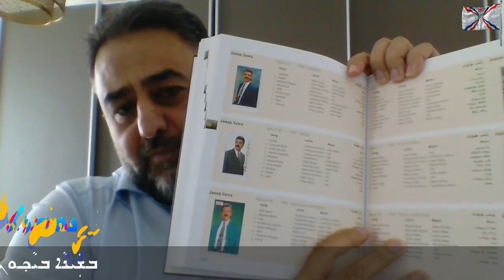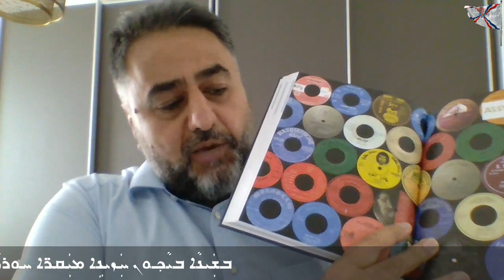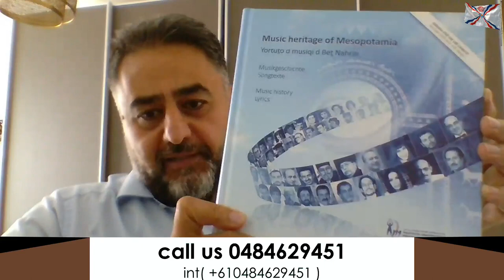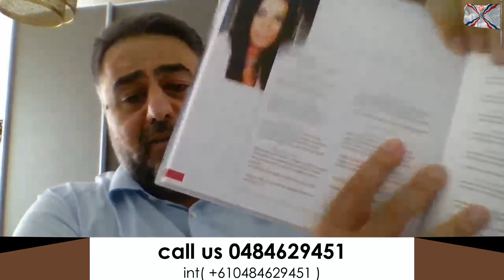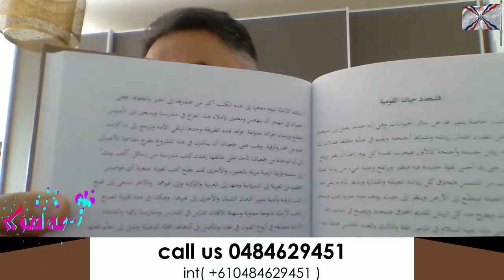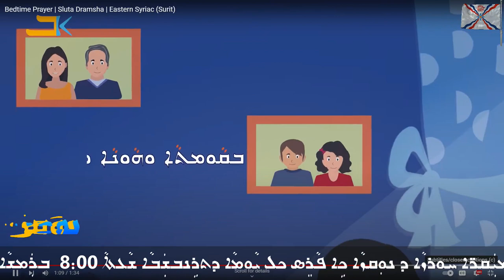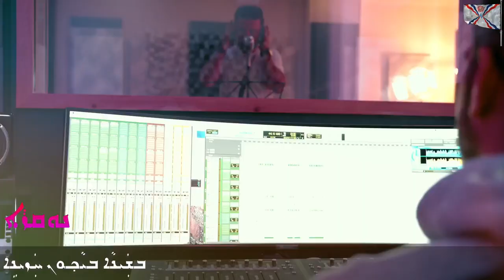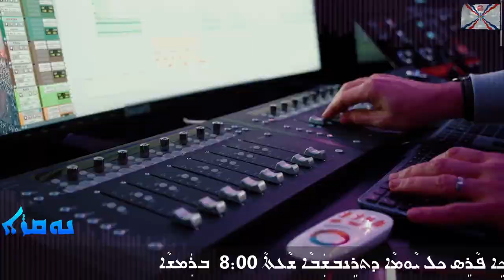Noqza Show Abboud Zeittoune